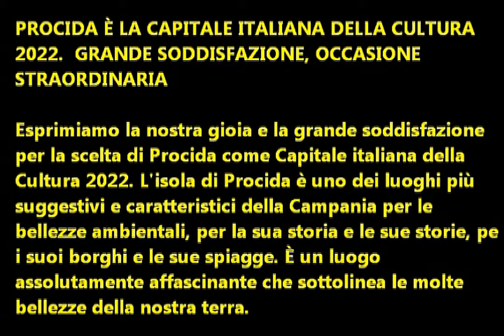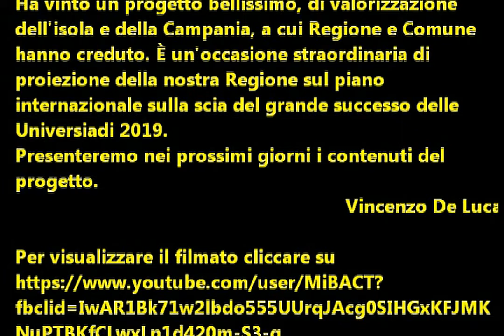Procida eletta Capitale italiana della Cultura 2022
Per visualizzare il filmato relativo cliccare su